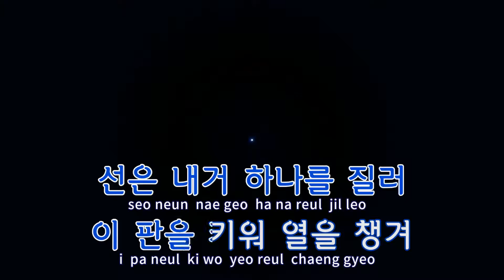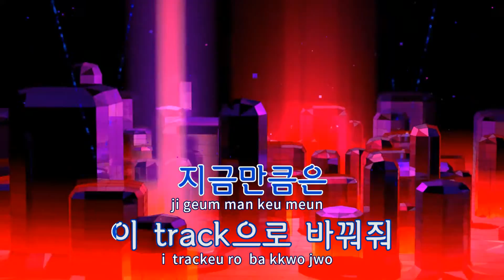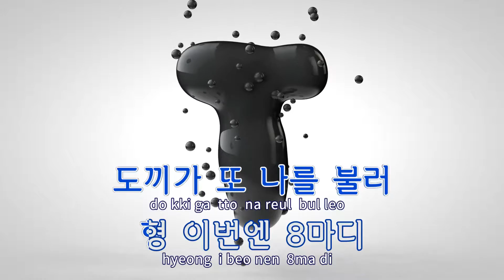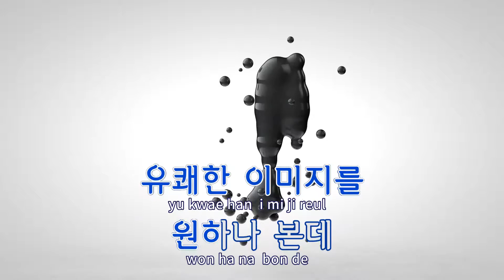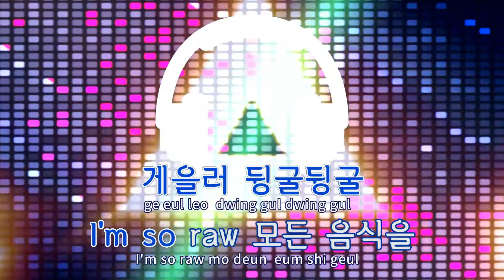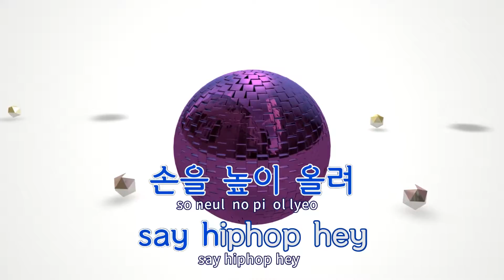[TJ노래방 / 반키올림] 힙합(Anthem Ver.) - Double K,도끼(Feat.빈지노,비프리,Bizzy,박재범,팔로알토,스윙스,더콰이엇,Yanki / TJ Karaoke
힙합(Anthem Ver.) - Double K,도끼(Feat.빈지노,비프리,Bizzy,박재범,팔로알토,스윙스,더콰이엇,Yankie